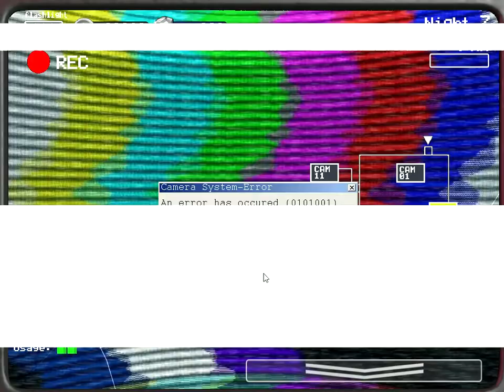FNAF ULTIMATE EDITION: É MAIS DE 900!!! 10/999 COMPLETADO!!!!!!!!!!!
que dificuldade é essa (999)